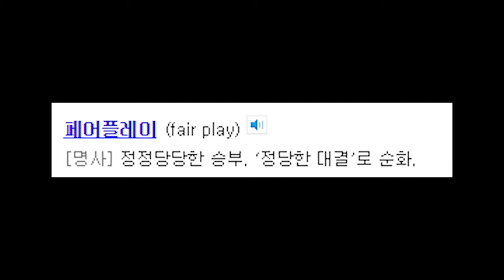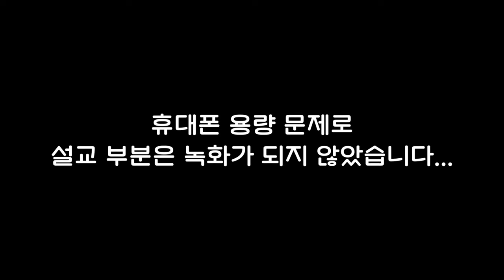[VLOG] 청년부 MT 꼭 가세요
오늘은 교회에서 MT를 다녀온 영상을 가지고 왔어요:)
좋은 사람들과 좋은 시간을 보낼 수 있어서
너무 즐거웠던 시간이었습니다!
그럼 오늘 영상도 재미있게 봐주시고
오늘 하루도 평안하길 응원하고 축복합니다:)

*모든 폰트는 라이센스 구입 후 사용 중입니다.